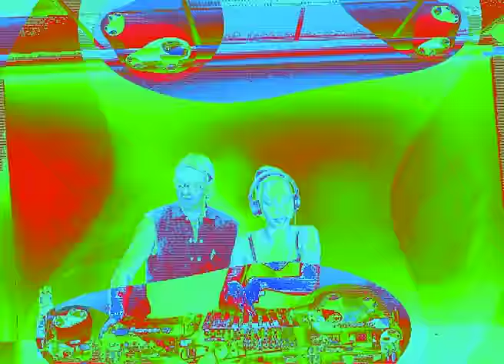Partiboi69 b2b LOVEFOXY - House set Live From The Stingzone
Things get steamy when the cable guy comes to plug your socket.